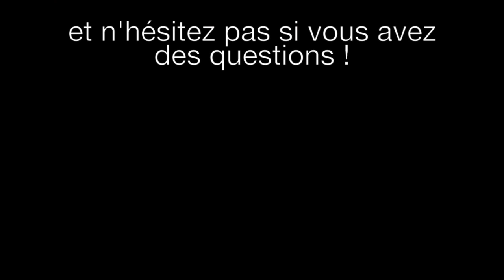Entrainement Pony Games Colombe et Tarah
Voilà un entrainement spécial avec mes cousines pour le concours de Dimanche que je jouerai en Paire avec Margot car Chloé ne peux pas être là malheureusement !